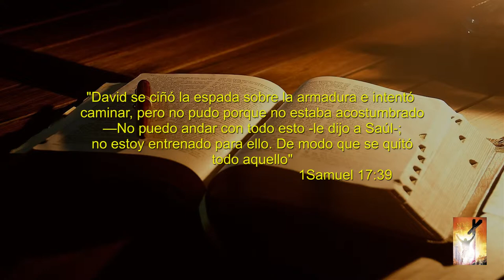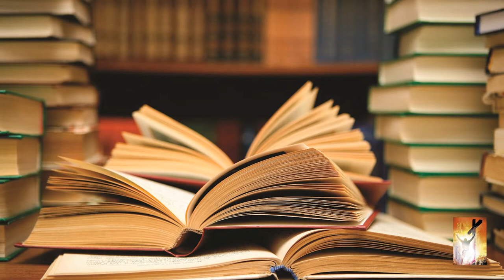La Confianza En Si Mismos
El proposito de este canal es despertar tu mente y provocar tu curiosidad para escudriñar las escrituras. El material usado en estos videos es con caracter educativo.